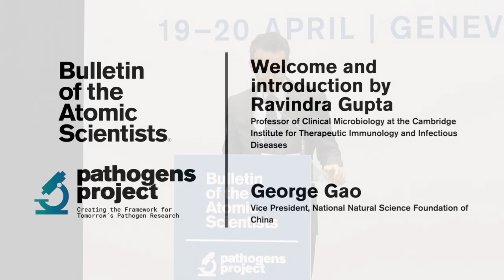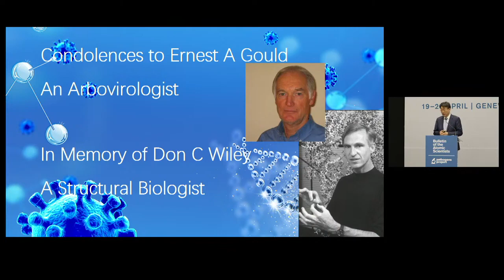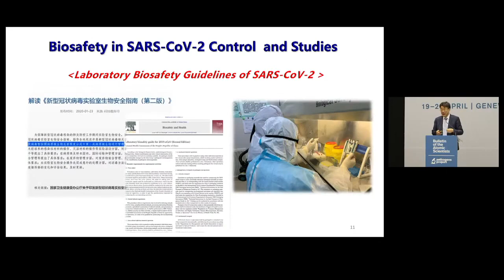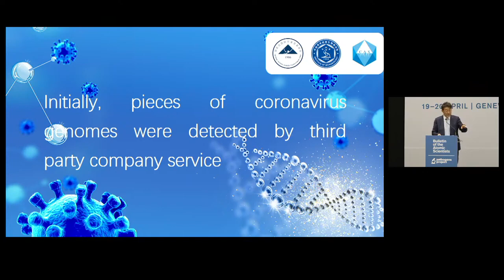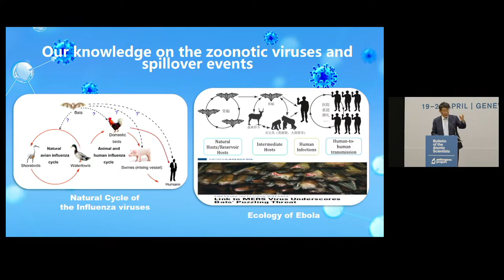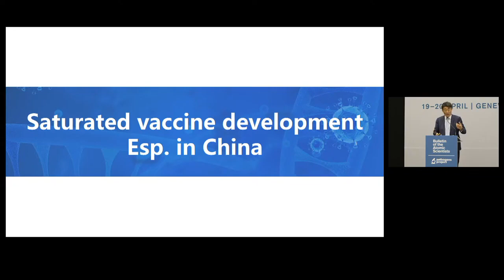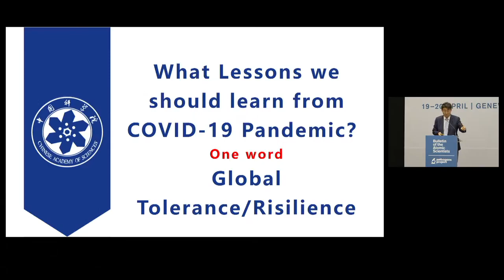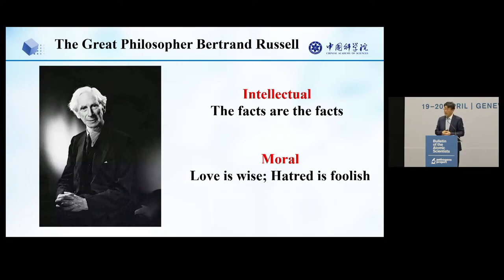A view from China: George Gao │ Pathogens Project Conference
How does China view biorisks and what biorisk management strategies is China adopting? Watch the Pathogens Project Conference presentation on "A View from China."

About the speakers:

Ravindra Gupta, Professor of Clinical Microbiology at the Cambridge Institute for Therapeutic Immunology and Infectious Diseases

George Gao, Vice President, National Natural Science Foundation of China

About the conference:

The Pathogens Project Conference took place in Geneva on April 19th and 20th, 2023, with the purpose of “Creating the Framework for Tomorrow’s Pathogen Research.” The PathogensProject aims to be a cross-disciplinary international forum to address the growing threat of biological risks to humanity. Goals include developing a set of recommendations on risk assessment and mitigation for high-risk pathogen research, creating new international channels and networks on trends and oversight of high-risk pathogen research, and generating public awareness of these issues.

In the coming years, humanity’s encounters with deadly viruses, bacteria, and other pathogens are likely to rise. Encroachment on the natural environment and climate-driven changes in ecosystems provide increasing opportunities for diseases to jump across species, including to humans. At the same time, there is a growing awareness that the field collection and experimental manipulation of potential pandemic viruses in high containment labs—while scientifically informative—carry the risk of accidentally seeding a pandemic.

The Pathogens Project was launched by the Bulletin of the Atomic Scientists in 2022, alongside a group of scientists and public health leaders.